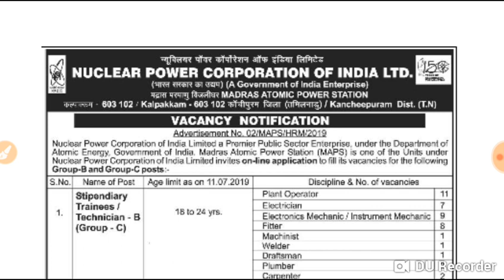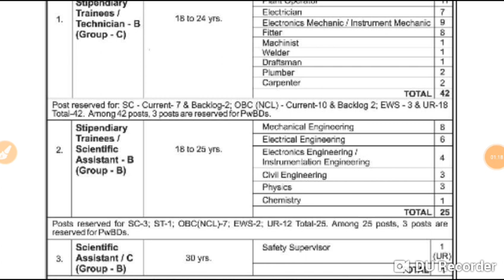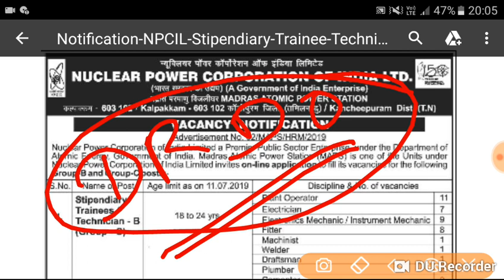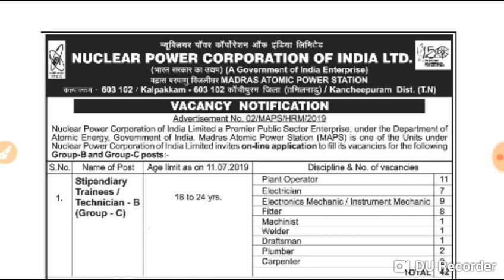Bumper vacancies post group c and D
Apply online  ( NPCIL)
ITI candidates prepared this exam  2019